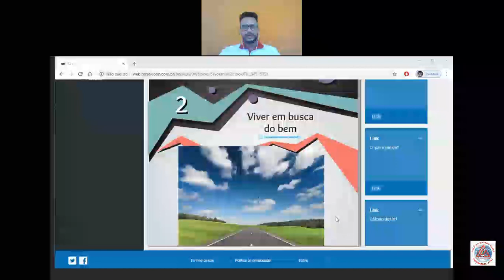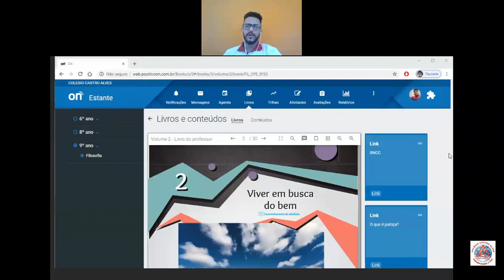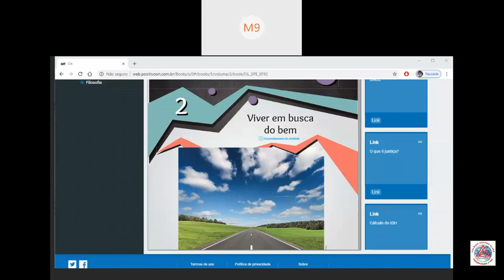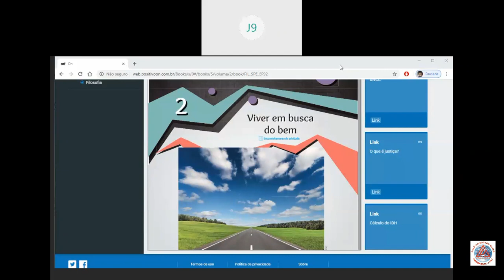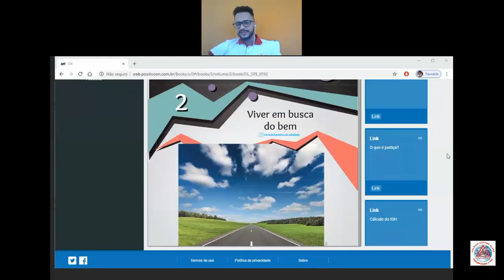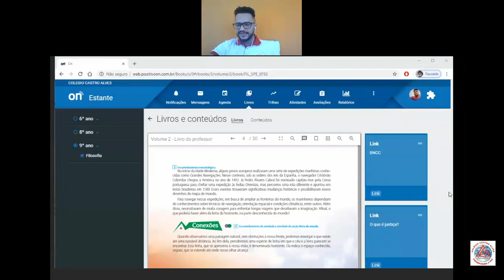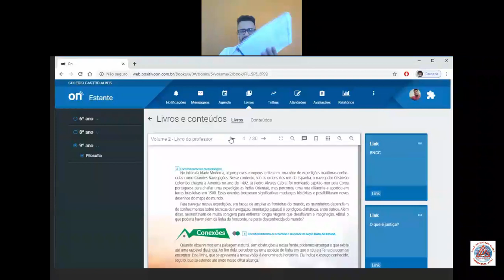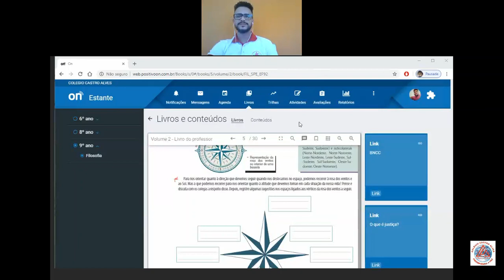Videoaula de Filosofia - 9º Ano - Escolher viver bem - Professora Flávio - Live